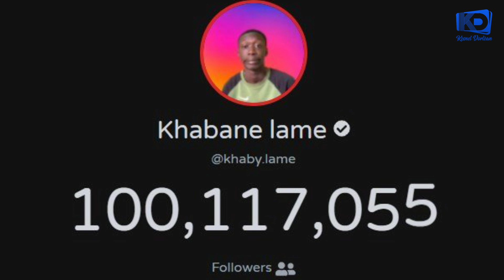Men kiyes ki Khaby Lame...nèg ki domine tiktok la...tout detay sou misye.